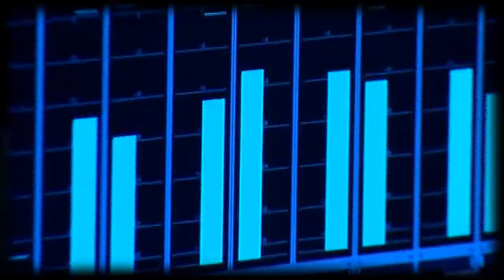Peoples Song (Song for Karnataka Version 1) HD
A song for the people of Karnataka by the people of Karnataka.

This is a song presented by Suvarna News

This song is a work in progress, to be constantly updated starting Rajyotsava day 2010- to reach a final completed video on November 30th 2010.

Music Director: Ricky Kej
Lyrics: H. S. Venkatesh Murthy

Featuring:
Musicians: L. Subramaniam, Praveen Godkhindi, Praveen D Rao and Bhutto
Singers: B. Jayashree, M.D. Pallavi, Archana Udupa, Divya Raghavan, Chaitra HG, Avinash Chebbi, Chetan, Naveen Krishna, Chandrika Gururaj and Praveen D Rao

Music Team: Jyoti V Raman, Vanil Veigas, Avinash Chebbi, Charanraj, Neecia Majolly

This video and audio may be used and distributed freely in every possible media. Please distribute this song and video freely among all those who love Karnataka.
The is to the condition that the user is only permitted to used the audio/video in its entirety without any tampering, editing or layering.

kaamanabillI naaDu
naanaa palukina haaDu
halaviddaru olavoMdE ennuva
nammolavina karunaaDu|| jaya jaya

hare nUriddaru maravoMdE baMdavarige aasare neraLu
naDe nuDi rItigaLeShTE iddaru oMdE oLagina huruLu
paMpa basava kavikumaaravyaasara kaavyada usiroMde
hasurina vaikhari saaviraviddaru dharisuva basiroMde|| jaya jaya

halavu nuDiyiMda kaMdara kareyuva sirigannaDa maatE
sharaNa saMta avadhUtara daasara hRudaya miDida gIte
iMdina olavE eMdigu irali harasemmanu maatE
muMdina baaLanu araLisi beLagisu karnaaTakamaate|| jaya jaya